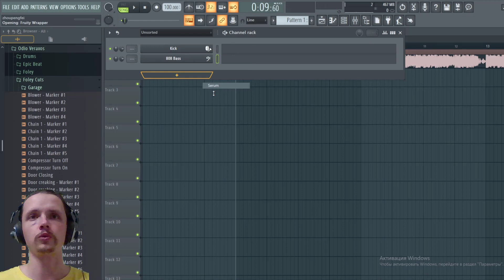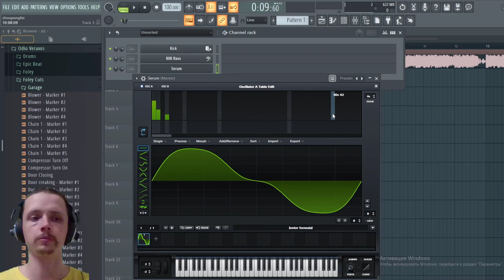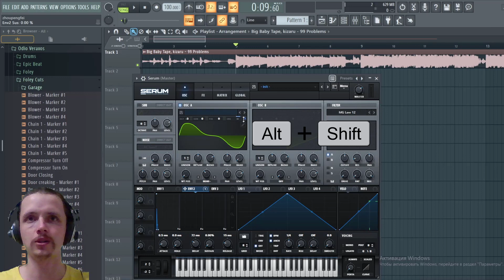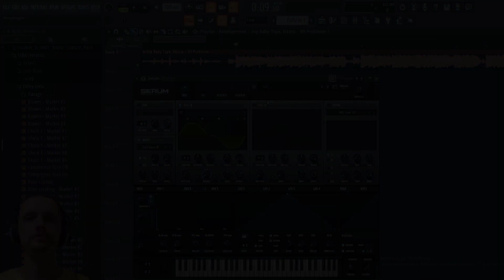🔊 Как накрутить в серуме бас для хип-хоп бита?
В этом видео показываю, как синтезировать в serum бас для хип-хоп бита.

Рецепт крайне прост! Нам понадобится всего 5 компонентов:
1 осциллятор, 2 огибающих и 2 эффекта.